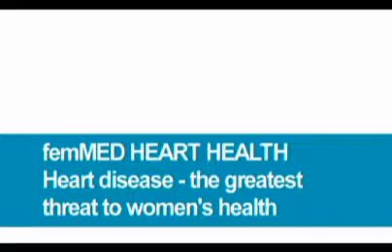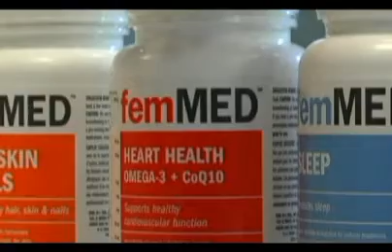femMED HEART HEALTH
Shawna Page discusses how she uses femMED products and how the product line she created saves her money. Shawna raises awareness about the risk of heart disease which is the greatest threat to women's health. She describes the benefits of femMED HEART HEALTH and its core ingredients OMEGA 3 and CoQ10 (Coenzyme Q10).